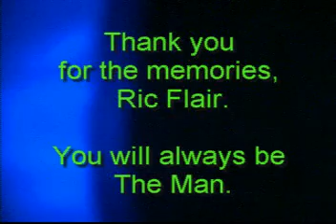Pre/Post thoughts on Wrestlemania XXIV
My before & after thoughts on a better-than-expected PPV.